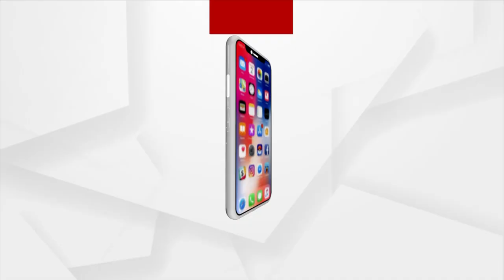Narada's Padampur Visit | Special Program | ସପନ ଦେଖାଇ ଭୋଟ୍‌ ମାଗିଲେ ନିର୍ବାଚନ ନଦୀ ପାର ହୋଇଲେ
ସପନ ଦେଖାଇ ଭୋଟ୍‌ ମାଗିଲେ...ନିର୍ବାଚନ ନଦୀ ପାର ହୋଇଲେ. । ଦେଖନ୍ତୁ ପଦ୍ମପୁର ନିର୍ବାଚନର ଏହି ଗୀତ...।